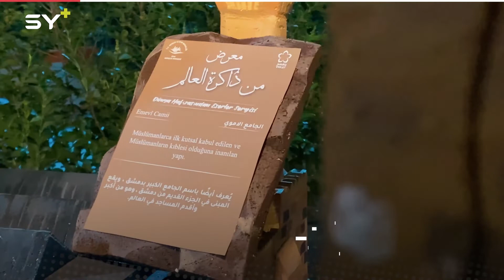معرض فني في مدينة أعزاز للتعريف والتذكير بأهم الآثار السورية والعالمية